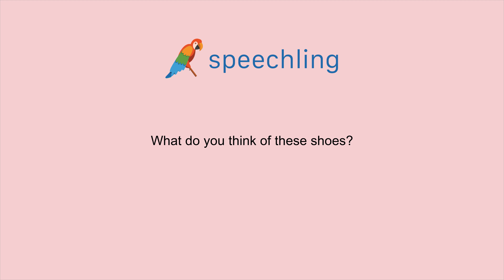How to say "What do you think of these shoes?" in French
Male Voice:
Que penses-tu de ces chaussures ?

Male Voice Translation:
What do you think of these shoes?